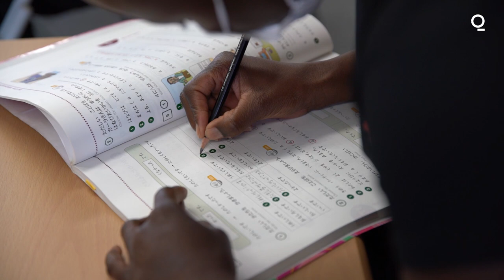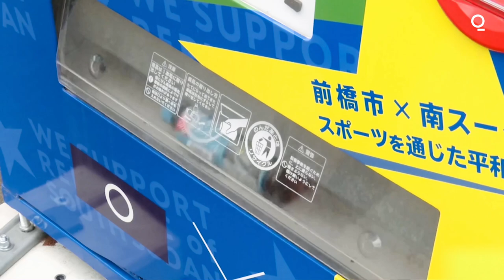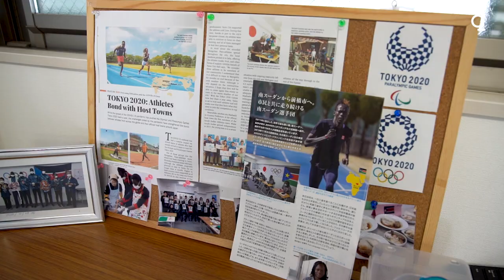Stranded Olympians From South Sudan Find Unexpected Haven in Japan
For the past 20 months, the South Sudanese track-and-field team have been training in Maebashi, a city two hours north of Tokyo, for the Olympics which start on July 23. The five arrived before the games were delayed by the global Covid-19 pandemic last year, expecting to be here for only half a year.

Now, the area known for its historic silk industry has become a second home for the athletes as they seek the first-ever Olympic medal for the Republic of South Sudan, which gained independence in 2011 only to be caught up in a civil war for most of the next decade.

The city of 334,000 has taken in the team, helping to raise money to pay for their stay. On weekends and holidays, the group has mingled with locals at dancing parties, given speeches at schools and universities, and worked with the local police department to raise terrorism awareness. Even amid the controversy over holding the Olympics during a global virus outbreak, the relationship between the South Sudanese and their hosts have generated positive publicity and goodwill.

“We shall be able to learn a lot of things from each other, both bad and good,” said 1,500-meter runner Abraham Guem, who lost his step brother in the civil war. “What we feel is good, we take and teach our people at home. And what we feel is bad, we learn but we leave at the Olympic Village gate when we leave.”

Hosting the group hasn’t come cheap for Maebashi. Initially budgeted at about 20 million yen ($182,000), the cost of the stay grew to 30 million after the games were delayed. The bulk of the money was raised through a national program that lets people buy products from regional economies in exchange for tax deductions. Essentially a crowd-funding campaign, taxpayers from across Japan have contributed funds by buying Maebashi’s premium strawberries, peaches and pork, as well as the “soul food” of the region: roasted rice-cakes stuffed with red bean paste.

A typical day for the group consists of Japanese and computer lessons in the morning, followed by track-and-field training in the afternoon. For food, the group gathers at a cafeteria in the basement of city hall where on a recent Tuesday they ate fried chicken with pasta, boiled vegetables and steamed rice. Almost every meal comes with a hot bowl of miso soup, which has become a staple for the group - although mostly eaten by spoon and not with chopsticks.

Maebashi officials have also kept the athletes busy with calligraphy lessons, introducing traditional Japanese musical instruments such as the koto, and training in the mountains outside the city. The players also learned to ride bicycles. Training in Maebashi hasn’t been without some hiccups. South Sudan’s athletes pushed back against learning Japanese five days a week, which they saw as having limited use in the future. Organizers eventually changed their schedule to include more computer classes.

“Interacting with the athletes has given our citizens an opportunity to really reflect about peace,” Shinichi Hagiwara, head of sports activities at Maebashi who oversees the South Sudanese program, said in an interview.

Guem’s brother was among the estimated 400,000 casualties from the war, one of bloodiest conflicts in modern African history. Backed by the U.S. government, the Christian-majority South Sudan in 2011 won independence from Sudan, which is mostly Muslim. But an internal conflict quickly sent the new nation into a bitter struggle that wiped out almost 5% of its population through ethnic cleansing and widespread famine.

The scale of the bloodshed prompted relief efforts including an unusual offer from Japan: financing the training of South Sudanese athletes who lack the security and sports facilities in their home country. By sending a team to the Olympics, the Japan International Cooperation Agency’s Partnership program aims to promote unity between warring factions at home.

“As a new athlete I don’t know how it will go because I’m going to face tougher athletes with much stronger times compared to my own,” said Guem. “But I have to fight hard and at least reach the finals for my country.”